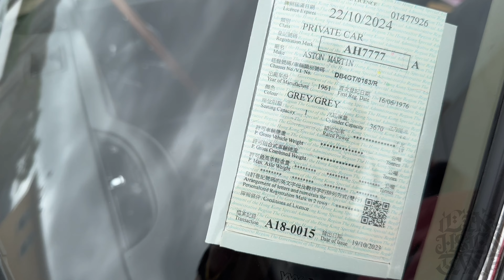2023.11.11 香港頂級車壇盛會 香港 跑車 超跑 Hong Kong Premier Motor Celebration Gold Coast Motor Festival Supercar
2023香港頂級車壇盛會
2023 Hong Kong's Premier Motor Celebration
2023 香港黃金海岸車展
2023 Gold Coast Motor Festival
香港 跑車 超跑 經典車 老車 骨董車 HONG KONG Sportscar Classic Car Supercar Hypercar Luxury Car